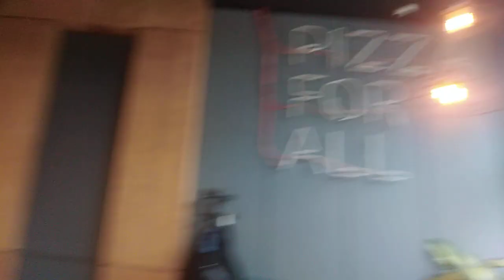Supă cremă de legume 🍽️🛸🎃🍅🥔🍆🥕🥒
De Paști 2023